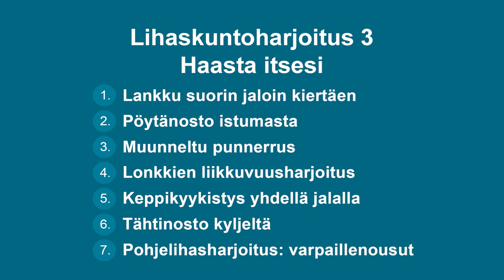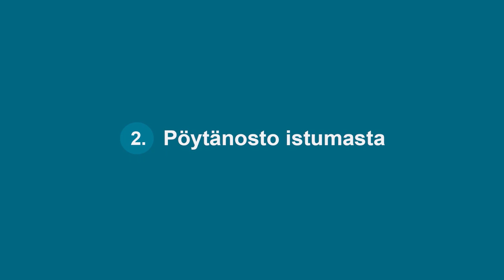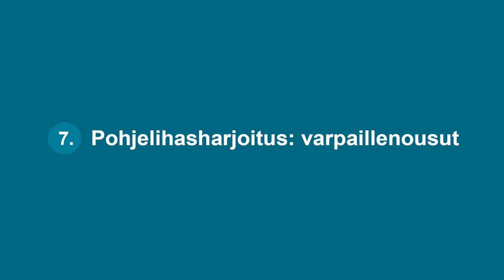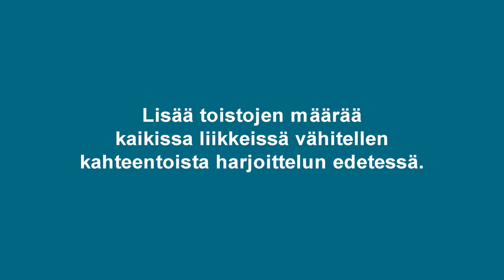Oma selkä -ohjelma: lihaskuntoharjoittelu 3 – haasta itsesi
Liikuntaohjelma selkävaivojen omatoimiseen hallintaan​.  Liike ja liikkuminen ovat tehokkain keino vähentää selkäkipua, parantaa toimintakykyä ja elämänlaatua. Tutustu UKK-instituutin selkätutkijoiden suunnittelemiin ja tutkimusnäyttöön perustuviin lihaskuntoharjoitusohjelmiin.

Haasta itsesi -harjoituksen liikkeet tuovat asteittain lisää haasteita kehon hallintaan sekä lihasvoiman ja kestävyyden harjoittamiseen.